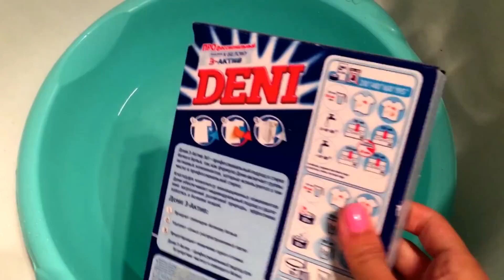КаК оТсТиРаТь БеЛыЕ КеДы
Всем привет!Делюсь с вами отличным средством,которое поможет Вам отстирать как Белые так и Цветные кеды или кроссовки.Свои кеды Converse я купила еще в апреле 2016,и думала что былыми им быть не долго))Но я оказалась не права,стирала их уже много раз,и до сих пор они как новенькие